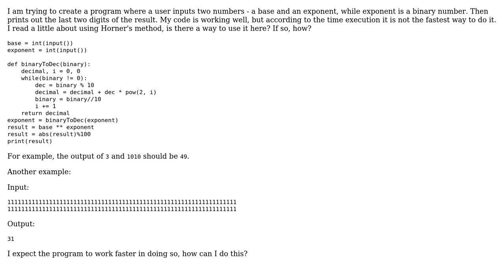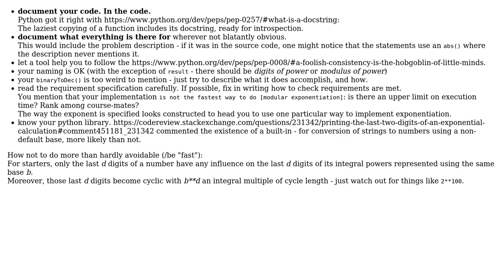Code Review: Printing the last two digits of an exponential calculation (2 Solutions!!)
Code Review: Printing the last two digits of an exponential calculation

With thanks & praise to God, and with thanks to the many people who have made this project possible! | Content (except music & images) licensed under CC BY-SA | Music | Images & others | With thanks to user superb rain user Jamal user Hemal user greybeard and the Stack Exchange Network Trademarks are property of their respective owners. You are responsible for your own actions.